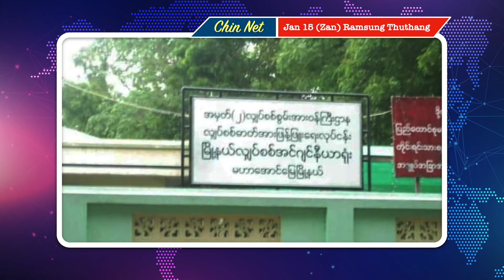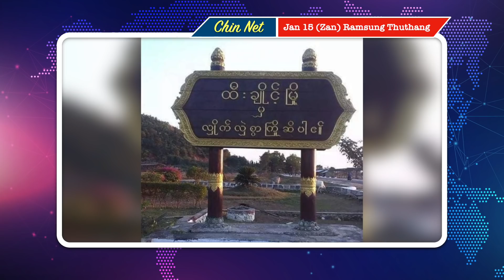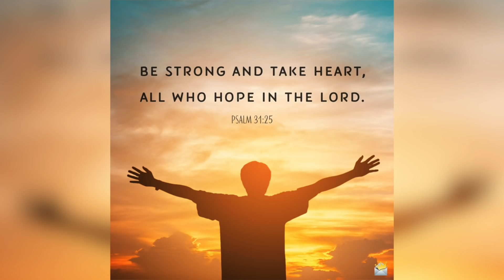Jan (15) ICJ Ah Ralkap Council Thubuai Hmasuan Thlang Ding. NUG In Ramsung Ah Sizung 4 Ong Thei Zo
Background Image:
"Designed by kjpargeter / Freepik"